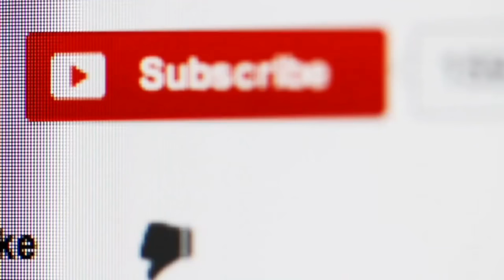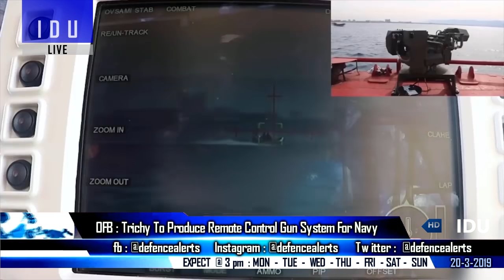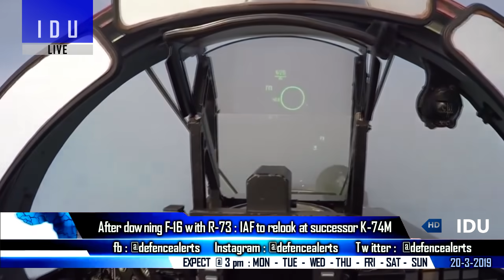Indian Defence Updates : New Rifle For Special Forces,K-74M on Su-30,Israeli SRCG For Indian Navy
1. IndianAirForce : IAF asks govt to purchase for fresh Air-To-Air Systems.
2. Pakistan to deploy new squadron of F-16 Fighter Jets along border with India.
3. Ordnance Factory Trichy to produce SRCG remote control system for Indian Navy.
4. Pakistan to purchase long-range advance military drones (Rainbow CH-5) from China.
5. India's SpecialForces to get American Rifles & Parachutes : 1000 Cr New Order.
6. After successful R-73E, IAF might have a relook at Successor K-74M.
7. Hangars for Air Force Jets far from ready for soon to arrive Rafale and SU-30MKI .